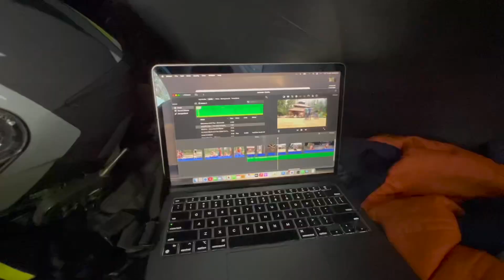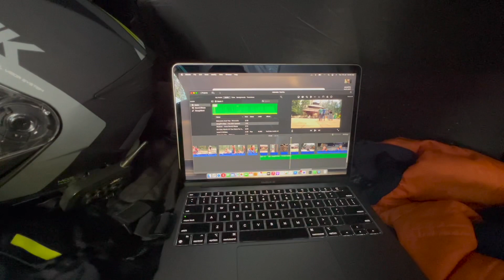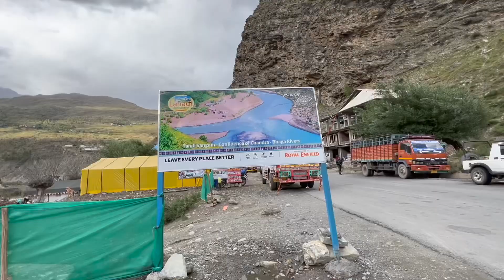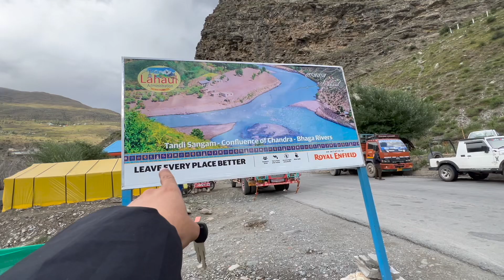keylong k iss Truck me 2 Raat gujaari | Leh Ladakh Ride 2022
Hello guys welcome back to my new vlog
In this video￼ We spent two nights in a truck in Keylong